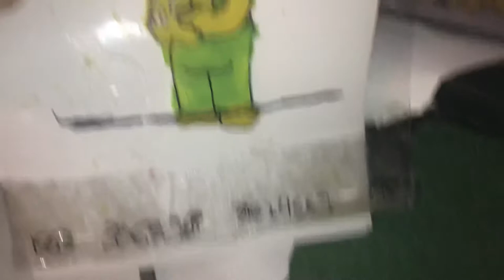SEBASTIEN toy chest corduroy scratched my elbow Cel Animation 2001 Nelvana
12 Field Key Master Animation Cel of corduroy bear episode toothache.